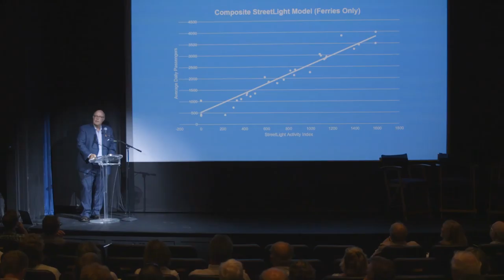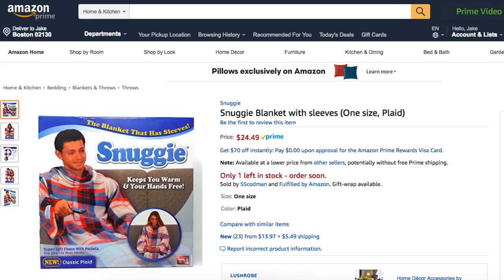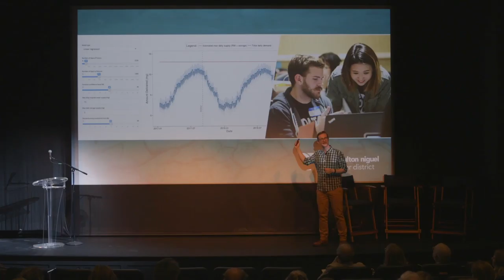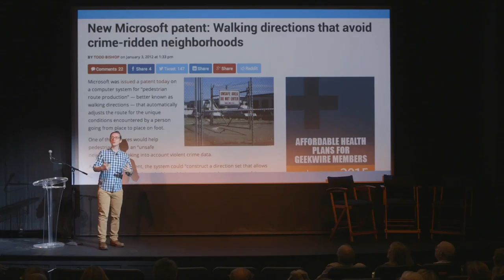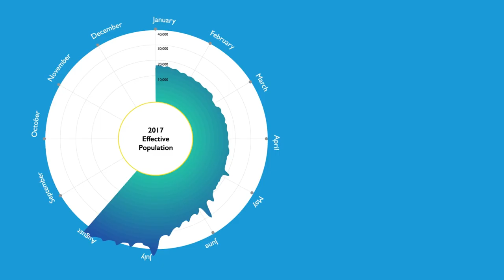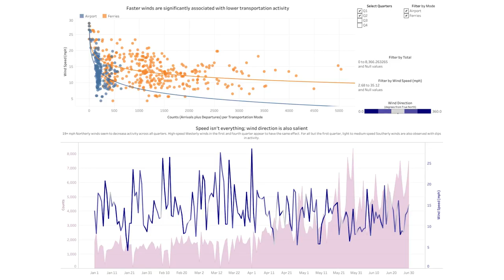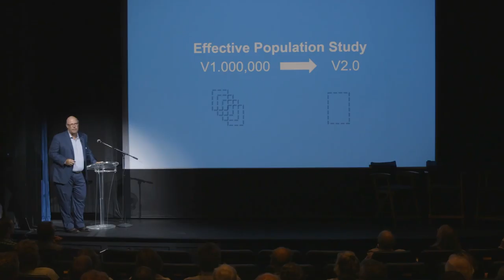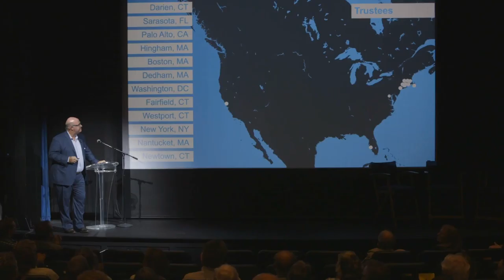NDP's "Making It Count" Event - Dreamland 7/17/18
The Nantucket Data Platform hosted "Making It Count" at the Dreamland on July 17th, 2018, unveiling their Effective Population Study (EPS)!

Jake Porway, the Founder of DataKind and a TED Talk veteran, kicked things off with an engaging and illuminating keynote speech on the opportunities to use data to improve humankind. Alan shared our key findings - utilizing charts and visualizations to drive the impact home.

Mindy Todd, host of The Point on WCAI, interviewed demographer Peter Morrison and NDP's lead data scientist Anna Tapp on the finer points of the process and methodology. Finally, Wendy Schmidt, President of the Schmidt Family Foundation and ReMain Nantucket, closed with a speech on the importance of getting involved.